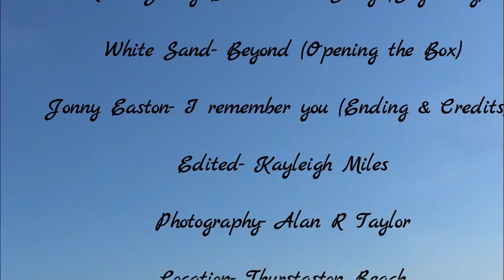Pandoras Box | Short Movie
"A short move depicting a beautiful story  about the creation of Pandora and the Box."

Social Media-

Musicians YouTube Channels-

Jonny Easton Link-

Whitesand link-

Pandora's Box Wicki Page-

Kayleighmiles_

Director/Photographers Instagram-

Link to my series Witches' Curse on the Haunting of Sunshine Girl YouTube channel-

Witches' Curse has a Wattpad Story Check it out-